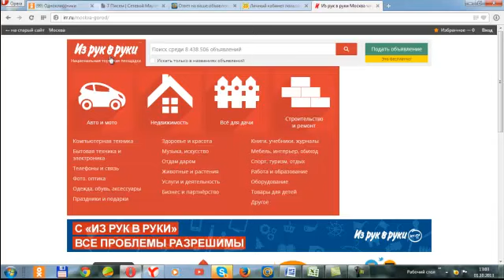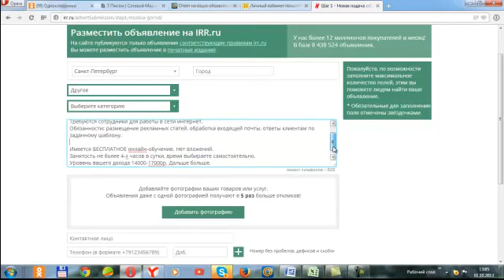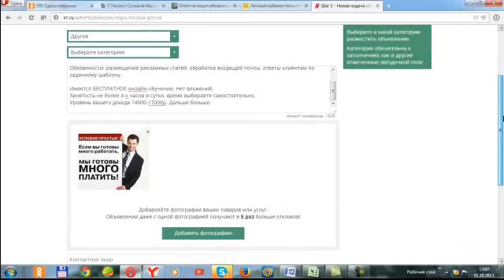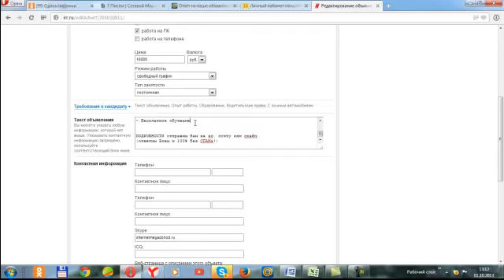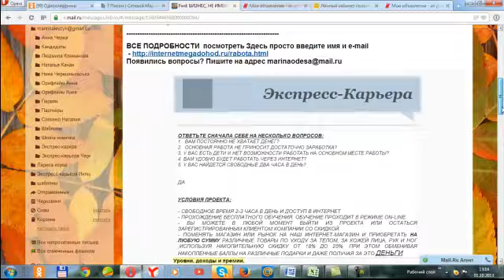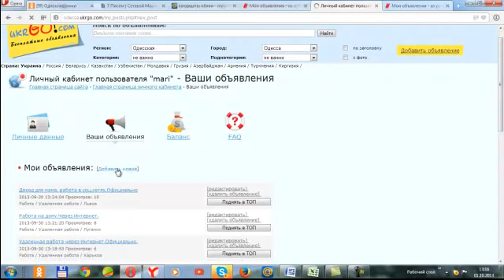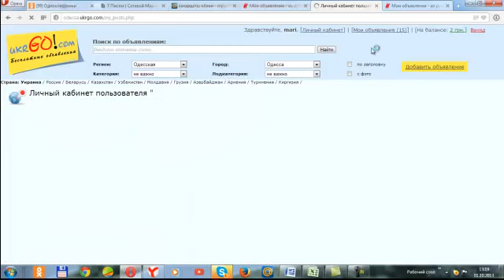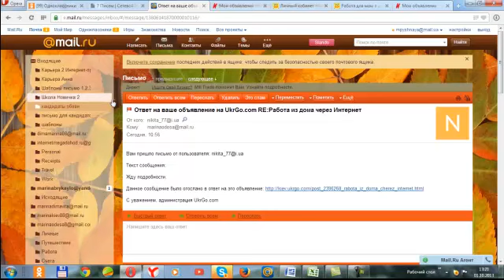Урок доски .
Кто ЕЩЕ хочет зарабатывать $1000 в месяц и не ходить на работу?